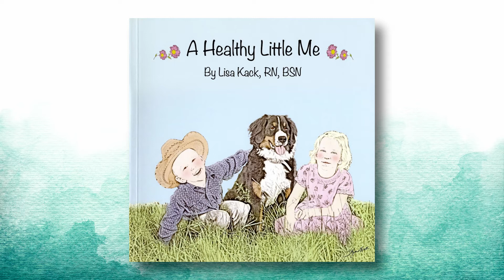Easy Health Tips for Kids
A Healthy Little Me by Lisa Kack

A Healthy Little Me introduces kids to basic Health Principles that they can do daily to keep themselves and others well. Kids will love the poetic story line.

Being Healthy is lots of fun for kids like little Me! Sharing a collection of valuable health principles which include simple everyday practices that kids can do to stay well or improve a present health condition. Kids will enjoy reading the poetic story and learning how much fun it is to prevent illness and stay healthy.

Age: 5-7